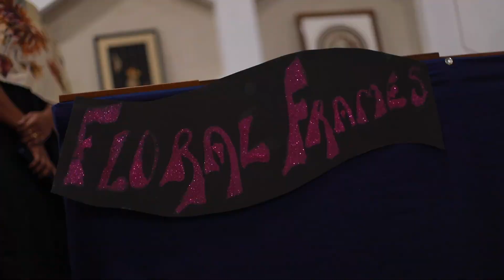Jeyasree Ravi addressing members of Women Entrepreneurs India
Jeyasree Ravi is the proprietor and lead designer of Palam Silks, Chennai. She pursued BCom in Chennai at Ethiraj College and founded Palam on April 2003. She currently operates 4 branches in Chennai and has been closely working with weavers from several towns around Kanchipuram to experiment ideal weaving methods to bring out innovations in design on silk sarees.

Jeyasree Ravi is also the daughter of silk veteran, Doctor Nalli Kuppuswamy Chettiar and has received several awards for her contribution in the silk industry :

Jothi Madar Sangam – Innovative Entrepreneur Award
Mayan International Awards ( 6th edition ) 2019 – Icon in Textile Industry
Raindrops ( 5th Annual Awards ) 2017 – Women Achievers’ Award
Sail Foundation Presentation - 2017 – Inspiring Woman Icon Award
Rotary Club of Anna Nagar Madras 2018 – Vocational Excellence Award
Femina Penn Shakthi Awards 2014 - Women Achievers’ Award
14th Pravasi Bharatiya Divas 2017 – Jewels of South India
Ritz South Scope Lifestyle Awards 2016 – Best Cultural Revivalist in Fashion
Brew Magazine Awards 2017 – Inspire and Conquer Award

She is also the author of Magical Scroll which delves into simple truths for a happy living. She dedicated 3 years in drafting the 16 chapters ( 16 universal laws ) and created the content based on self-discovered insights. She also hosts her own radio show called ‘Morning Mantra with Jeyasree Ravi” on Radio One where answers listeners’ questions on simple everyday qualms.

She is currently working on her next book, “Happy New year” with has simple messages for 365 days – one message for each day for a whole year.